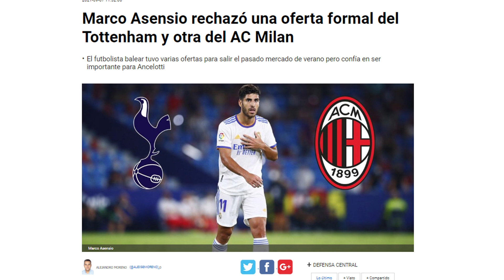🔥100%MADRIDISTA | El crack rechazó ofertas formales del Tottenham y Milan por triunfar en el Madrid